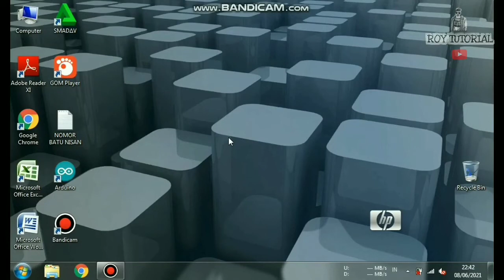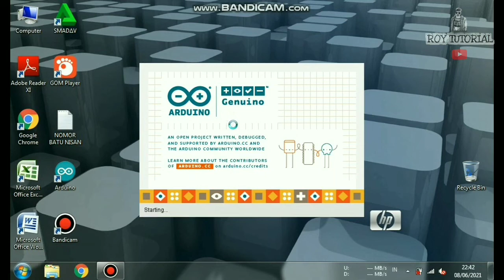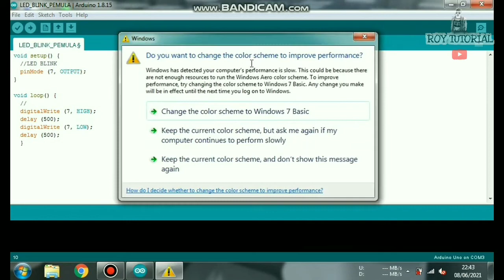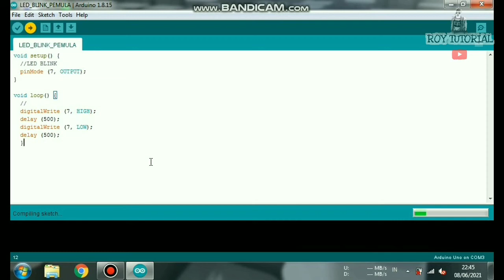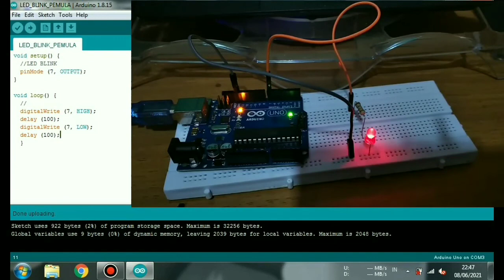Cara Merangkai Dan Program Arduino Uno R3 || LED Berkedip atau Blink Sederhana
Pada Kesempatan kali ini saya memberikan Tutorial Cara merangkai Dan program arduino uno R3 led Berkedip atau blink.

Alat dan Komponen yang Digunakan:
1. Mikrokontroller Arduino Uno R3 (1ea)
2. Kabel USB Connector to Module (1ea)
3. kabel Jumper Male to male (2ea)
4. Resistor 180ohm (1ea)
5. Led Red (1ea)
6. Laptop untuk Program Arduino

Dibawah ini Program Arduino untuk LED BLINK:

// Project 1 - LED Blink
int ledPin = 7;

void setup() {
  pinMode(7, OUTPUT);

void loop() {
  digitalWrite(7, HIGH);
  delay(500);
  digitalWrite(7, LOW);
  delay(500);

Silahkan disalin Dan Coba DiUpload KeModul ARDUINO.

Terima kasih